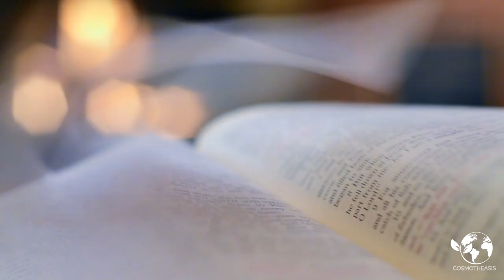P. G. Wodehouse - The Haunted Tram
The Haunted Tram
by P. G. Wodehouse (Sir Pelham Grenville Wodehous)

Ghosts of The Towers, The Grange, The Court,
  Ghosts of the Castle Keep.
Ghosts of the finicking, “high-life” sort
  Are growing a trifle cheap.
But here is a spook of another stamp,
  No thin, theatrical sham,
But a spectre who fears not dirt nor damp:
  He rides on a London tram.

By the curious glance of a mortal eye
  He is not seen. He’s heard.
His steps go a-creeping, creeping by,
  He speaks but a single word.
You may hear his feet: you may hear them plain,
  For—it’s odd in a ghost—they crunch.
You may hear the whirr of his rattling chain,
  And the ting of his ringing punch.

The gathering shadows of night fall fast;
  The lamps in the street are lit;
To the roof have the eerie footsteps passed,
  Where the outside passengers sit.
To the passenger’s side has the spectre paced;
  For a moment he halts, they say,
Then a ring from the punch at the unseen waist,
  And the footsteps pass away.

That is the tale of the haunted car;
  And if on that car you ride
You won’t, believe me, have journeyed far
  Ere the spectre seeks your side.
Ay, all unseen by your seat he’ll stand,
  And (unless it’s a wig) your hair
Will rise at the touch of his icy hand,
  And the sound of his whispered “Fare!”

At the end of the trip, when you’re getting down
  (And you’ll probably simply fly!)
Just give the conductor half-a-crown,
  Ask who is the ghost and why.
And the man will explain with bated breath
  (And point you a moral) thus:
“‘E’s a pore young bloke wot wos crushed to death
        By people as fought
        As they didn’t ought
For seats on a crowded bus.”

Sir Pelham Grenville Wodehous (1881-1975) was an English author and one of the most widely read humorists of the 20th century. He was a prolific storyteller, lyricist, poet, and critic.